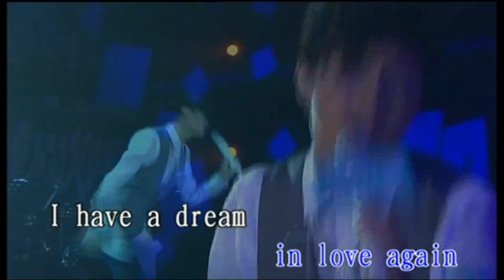沒有你還是愛你+依然cover